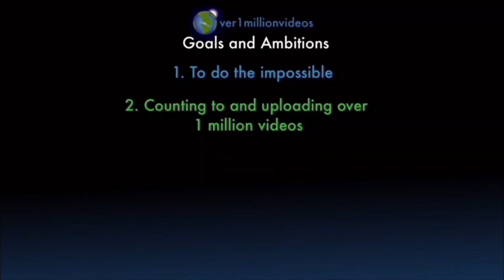Counting to ONE MILLION!!, This is Number 102,803